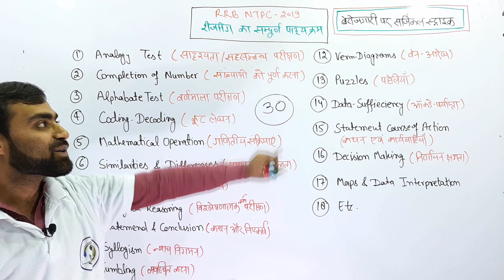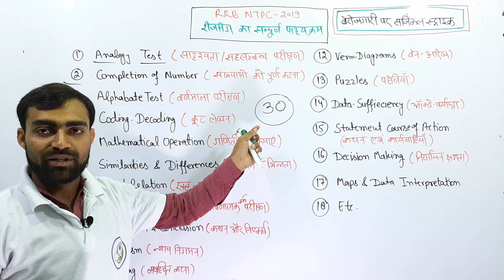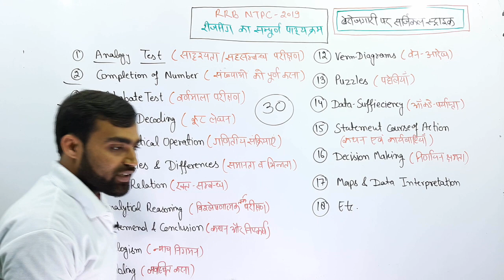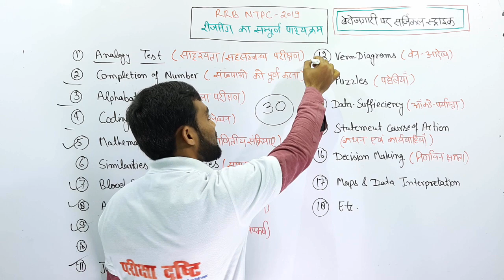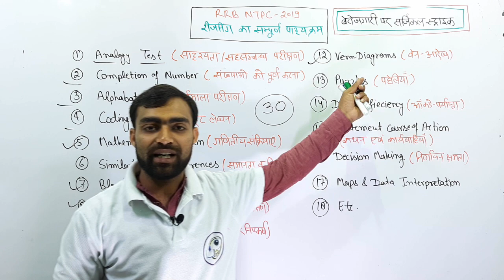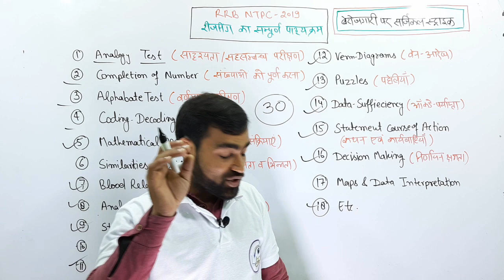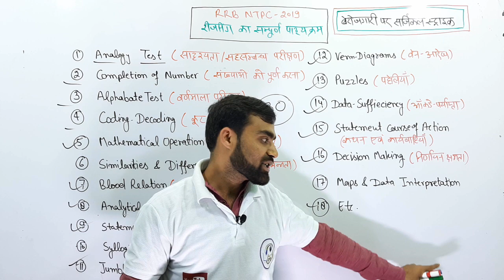RRB NTPC REASONING SYLLABUS || KARTIKEY SIR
RRB NTPC 2019 CLASSES -
7 AM - MATHS BY PAWAN SIR
8 AM - REASONING BY KARTIKEY SIR
9 AM - GENERAL AWARENESS BY PUSHPENDRA SIR